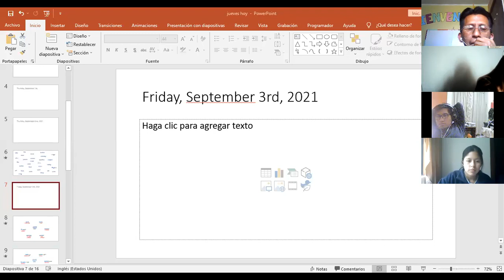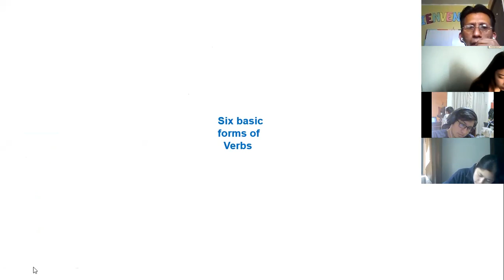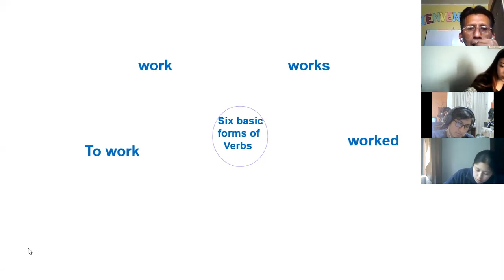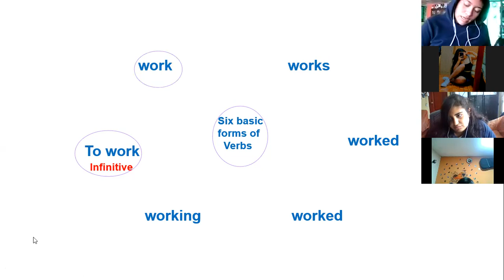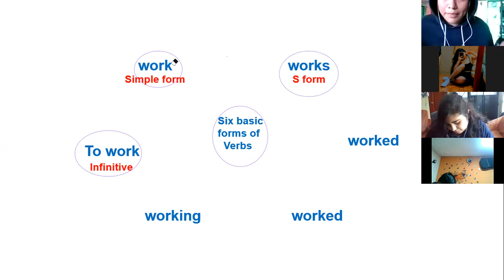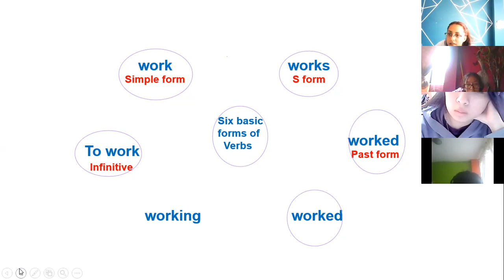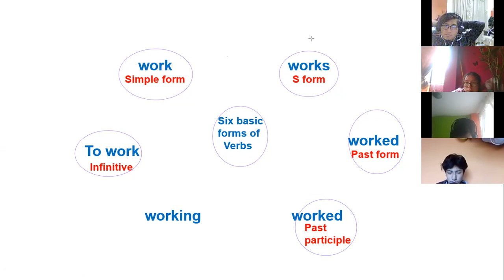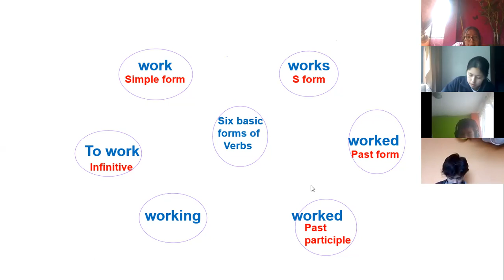3BGU B INGLES2 EFREN 03SEP2021